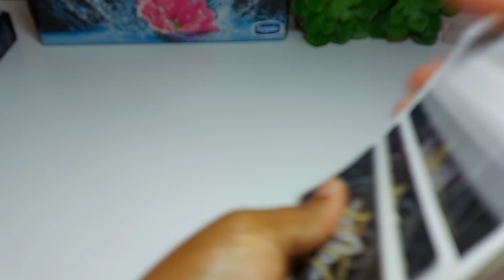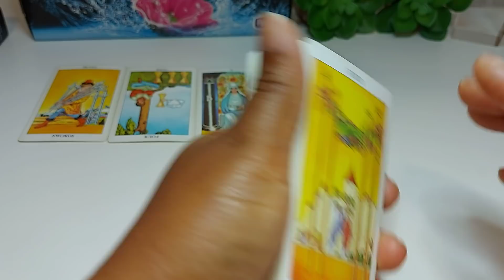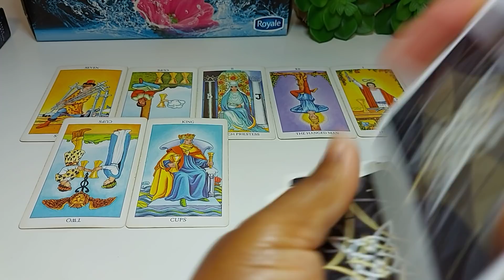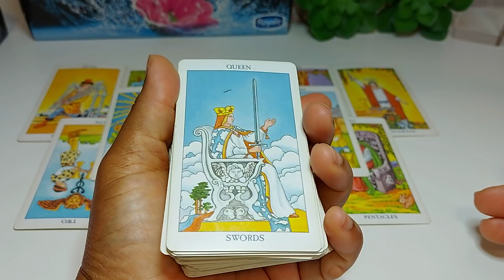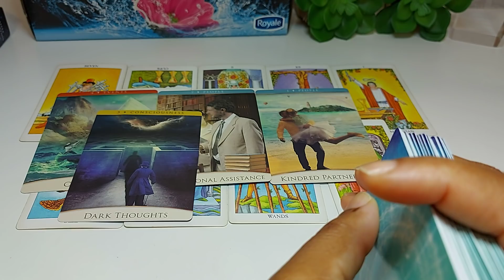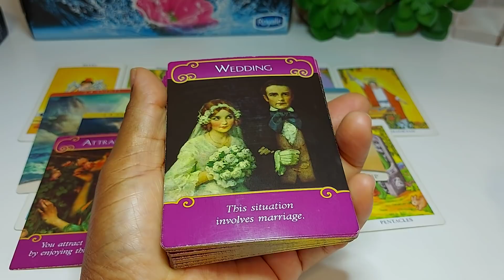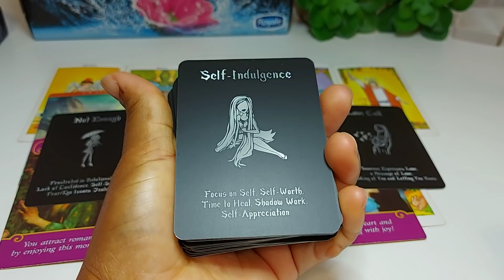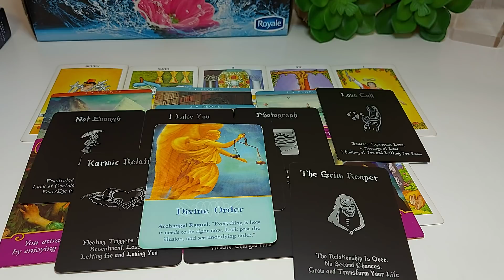Divine Masculine - Pissed Off!!! Unfinished Business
Cost $29.50 US  £23.50  EXCLUDING SHIPPING

$36 Canadian Purchases ONLY!   Please select Canadian Purchases from the menu on the website.

Twin D
CANADA

Please support my daughter's channel.  Thank you

My New Channel Is Called WoManual (Twin D Masculine Energy)... dedicated to the Masculines on this Twin Flame Journey.